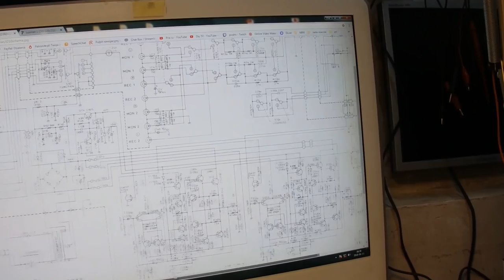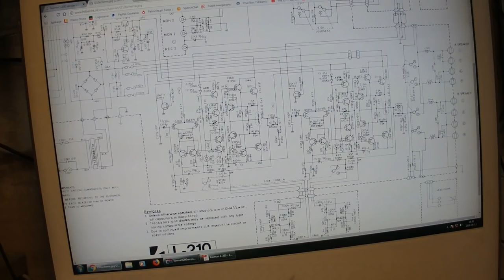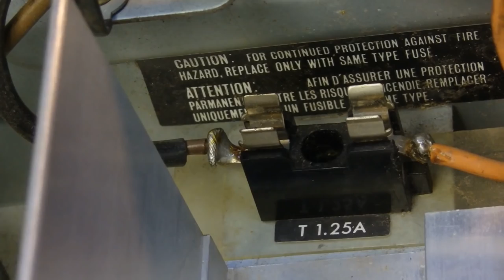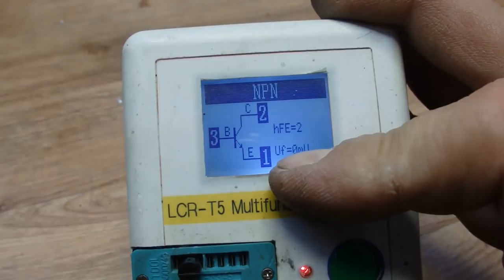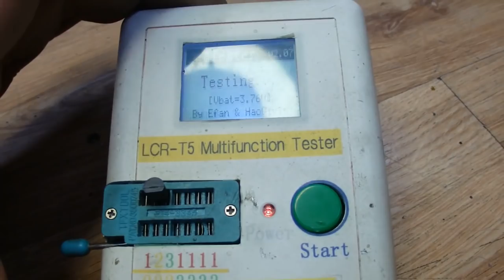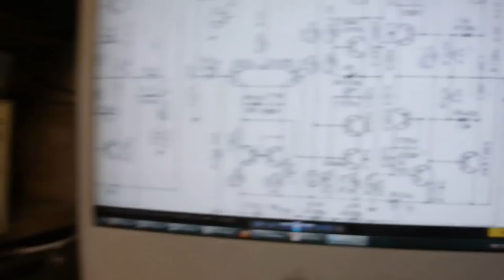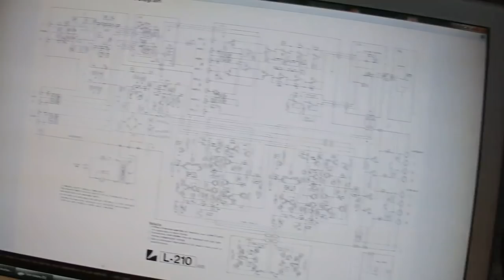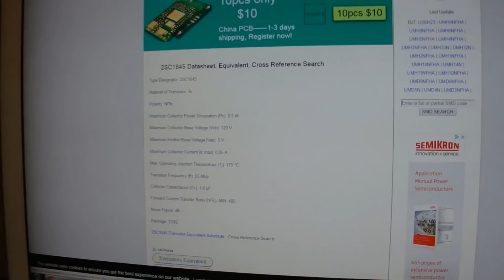LUXMAN L 200 vintage część1